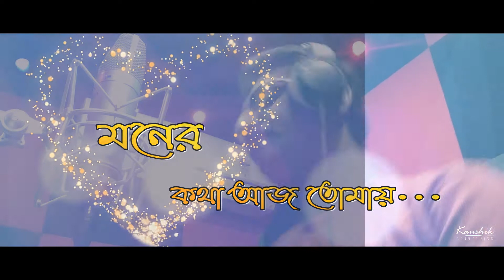Moner Kotha Aaj Tomay | Kaushik | Lyrics - Monimoy Ghosh